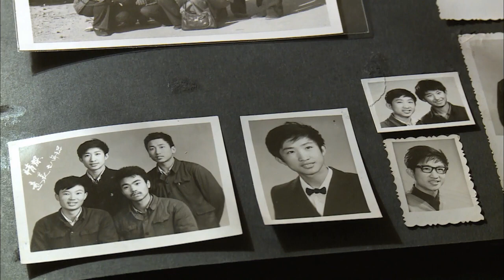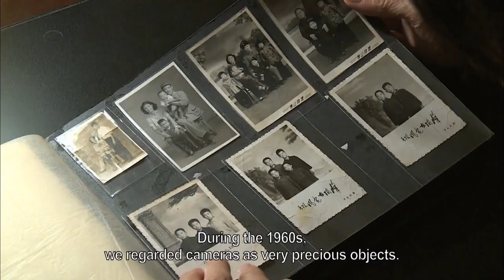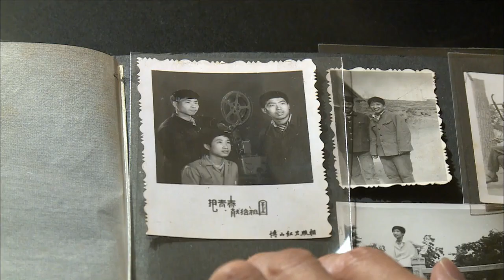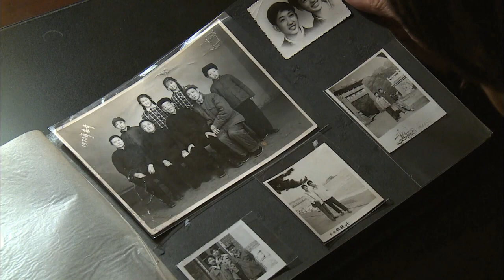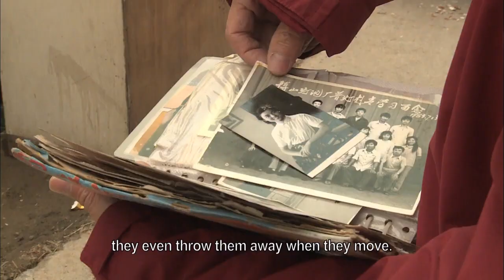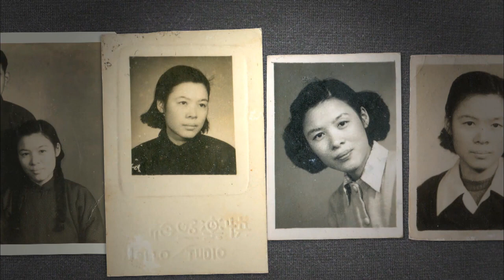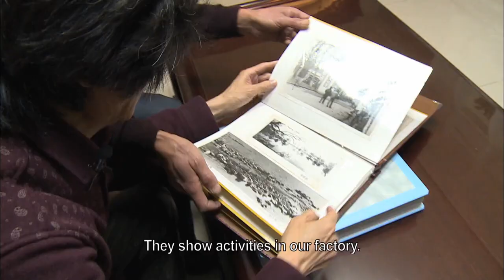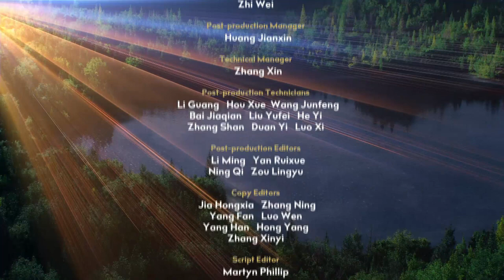Vintage camera collector brings back memories of good old days | China Documentary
Ding Chunlin is a moderator of a photography forum and also a collector of vintage cameras. He often gathers a group of photography enthusiasts to capture the local old residential buildings, reminiscing about their wonderful childhood memories.